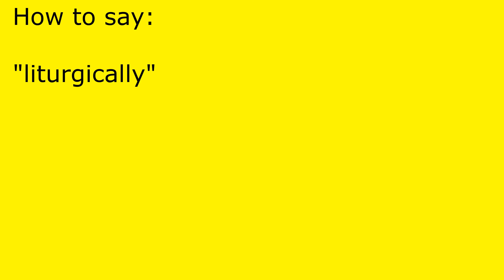How to pronounce liturgically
liturgically pronunciation.